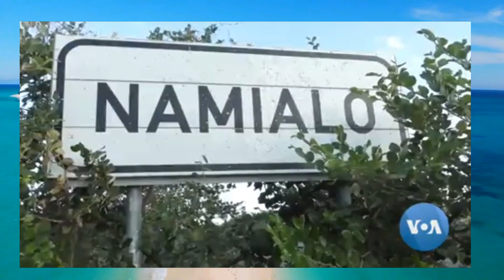Cabo Delgado provincia Amaldiçoada? 5 factos que nao sabes sobre Cabo Delgado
Hello you, hoje nós iremos falar dos eventos infelizes que tem ocorrido na provincia de Cabo Delgado, e esse facto foi o que mais nos chamou antenção, então decidimos pesquisar e acabamos descobrindo que a ocorrência desse tipo de eventos na provincia de Cabo Delgado data desde a era do colonialismo, fique conosco e acompanhe a história toda, mas antes disso poderias nos fazer um enorme favor? Já está? Muito obrigado.
Fonte: voz da América (VOA), arquivos de jornais, portal do governo de Cabo Delgado.
Conteúdo produzido por: Maurício Júnior.